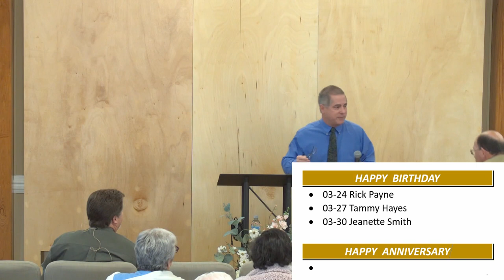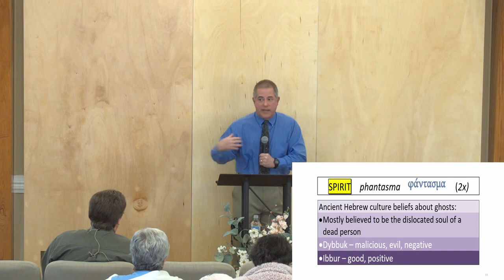03-24-24 Sunday School Lesson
Sunday School Lesson at Buffalo Ridge Baptist Church in Gray, Tn.